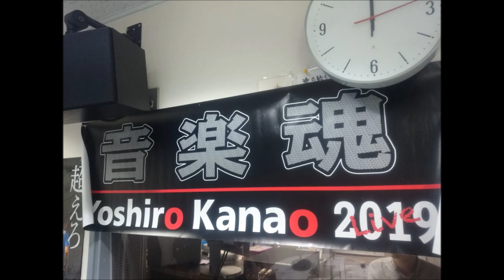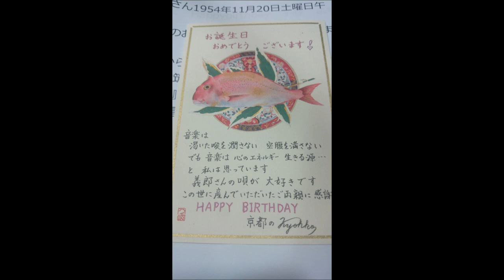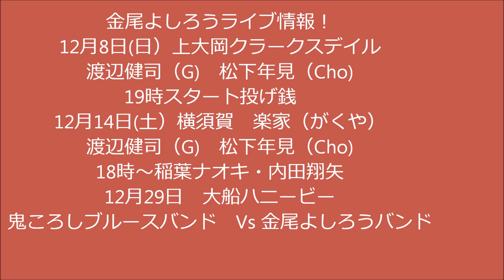金尾よしろうの音楽魂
－金魂KINDAMA編ー

M2　Drink'n in the rain　　　金尾よしろう
M3　チャルメラ蕎麦屋　　　松下年見
M4　私の青空　　　　　　金尾よしろう
M5　東京Tonight　　　　金尾よしろう